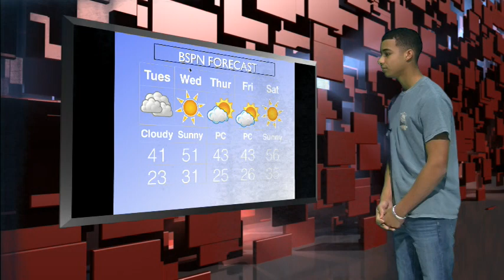Morning Blaze December 12, 2017